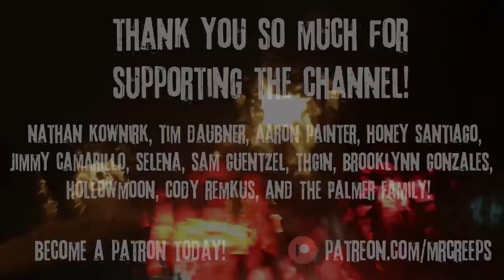"My Brother Hunted A Sacred Deer" Creepypasta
True Stories channel: @MrCreeps2
Gaming channel: @MrCreeps3

Something isn't right in this forest.